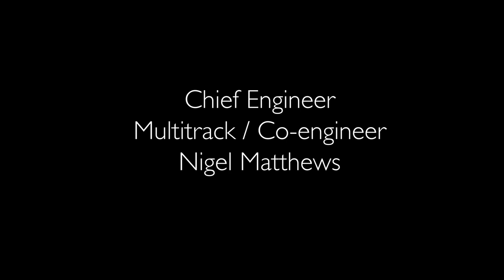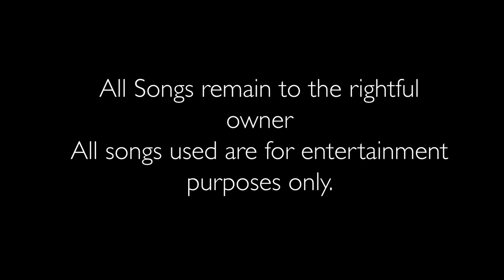D MESSAGE A TRIBUTE TO MOTHER`S WITH ADITYA & ARVIN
MuzicMekanic Entertainment presents D MESSAGE, A Tribute to Mothers featuring Aditya and Arvin Seepersad.

Guests performance by Shazzy and Stephon.

Live back up music by Bobby Mohan and workshop868Band.

Powered by S.I.A Sound Co.

Camera Recording: KYN Photography.

Lighting effects by Swanklights.

Decorations/ Backdrop by Event Kreationz.

Special Thanks to:
Bobby Mohan and the Workshop 868 band

 Shazeena Ramsumair and Stephon Ramberan... (Frontline Singers )

   Nykholis Mohan ( Guitarist & Musical Dir )...

Tim Raamsamooj,( Drums) ..

Mythaiuz Mohan ( bass Guit )

Chief Engineer: Randy Subrath

Multitrack/ Co/engineer: Nigel Matthews

Mix/ Mastered by: Nykholis Mohan

Music Director/Arrangement: Bobby Mohan & Nykholis Mohan

Music songs Arrangement/ Structure: Narine Seepersad.

Camera Edits: Kierron Yip Ngow

Lighting effects by: Raju Laloo & Nari Seepersad.

Decorations by: Navin Rajh

All Songs used is for entertainment only.

Action Marketing Ltd.
Ravi & Shelly Marketing
Blackwing Construction
Pt. Shiva and family from the Gita Ashram